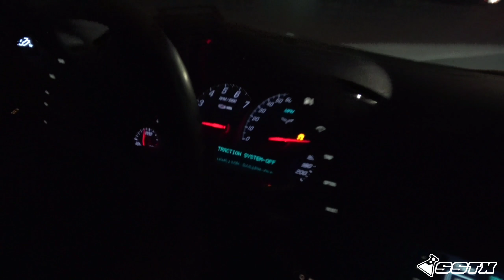Procharged Z06 vs Lambo Huracan vs 1100hp GTR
Boosted Banana destroys Huracan and 1100hp GTR